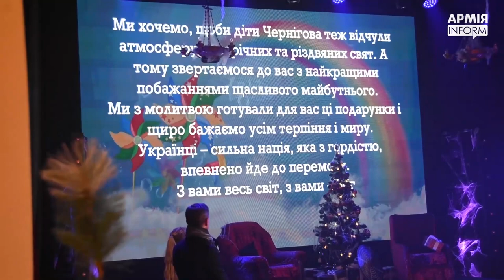У Чернігові провели різдвяне свято для дітей загиблих українських захисників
У Чернігові за участю волонтерів, представників Чернігівської ОВА та обласної ради, благодійних фондів, керівництва однієї з військових частин організували різдвяне свято для дітей загиблих військових.